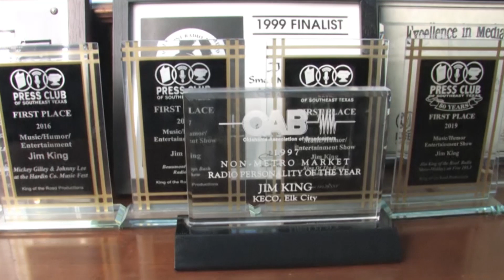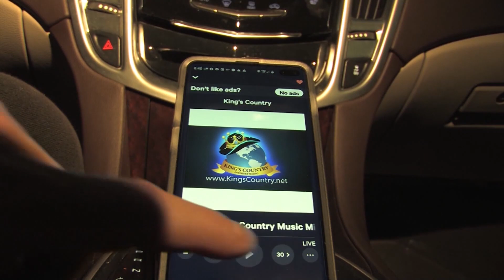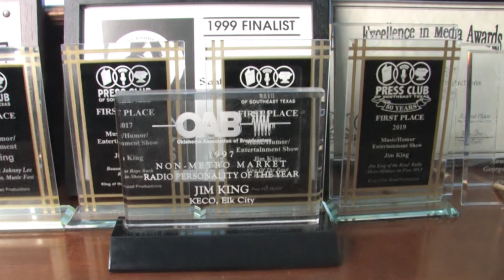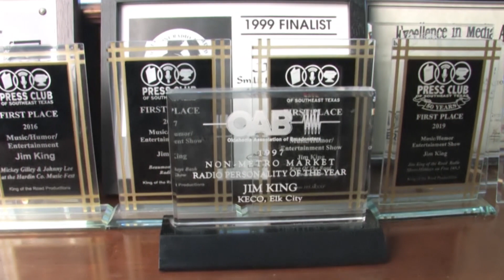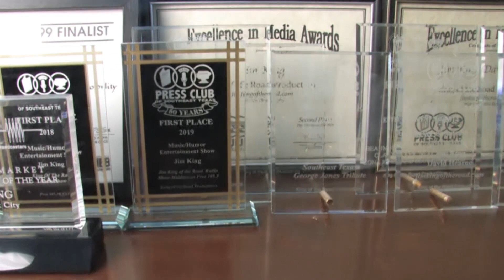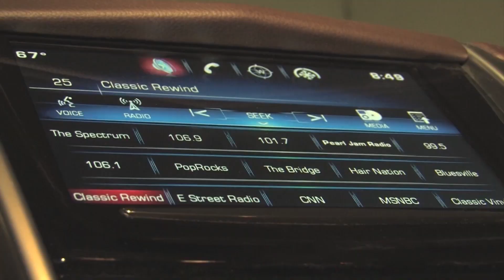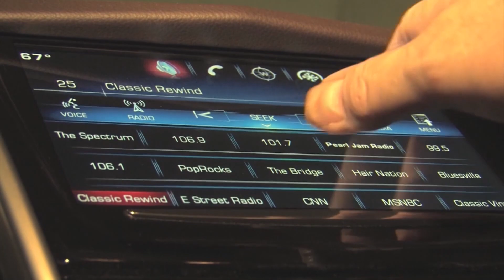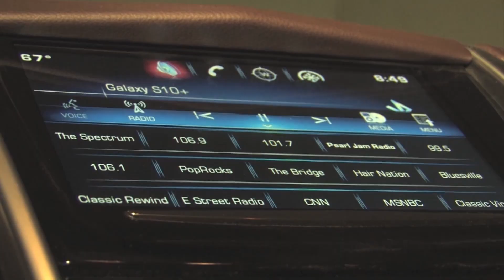Jim King of the Radio Aircheck!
Jim King of the Radio Aircheck from Friday, March 22, 2024, on King's Country Internet Radio!  Stream the award-winning Jim King of the Radio Show Middays on King's Country!